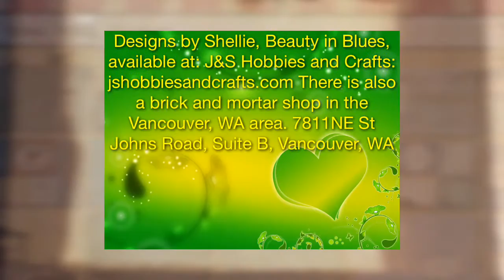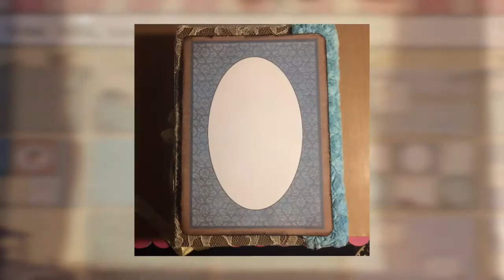Promotional Project: Designs by Shellie, Beauty in Blues, Altered Book Box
A promotional project for Designs by Shellie, Beauty in Blues, available at J & S Hobbies and Crafts, jshobbiesandcrafts.com, brick and mortar store at:  7811 NE St Johns Road, Suite Bm Vancouver, WA

I have altered a paper mache book box, using these gorgeous papers.   Shellie now has 3 paper pads available:  Tranquil Gardens, Classic Christmas Traditions and Beauty in Blues.

For more inspiration using Shellies papers and easy to follow tutorials check out her youtube

Thanks for stopping by and Take care.  Teresa